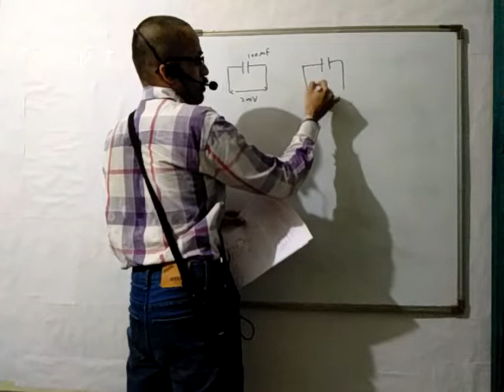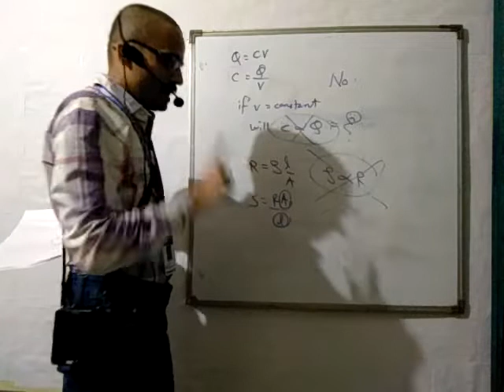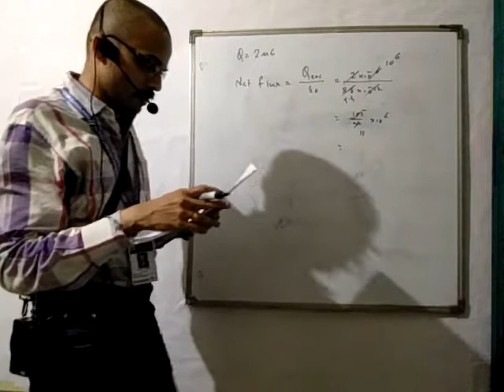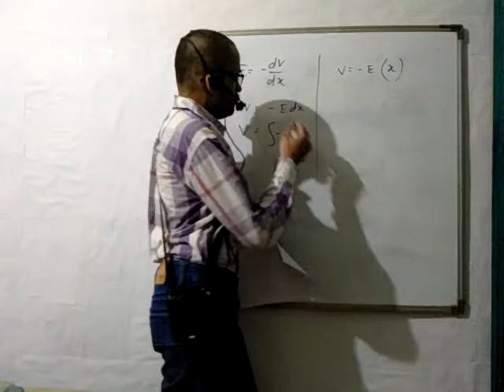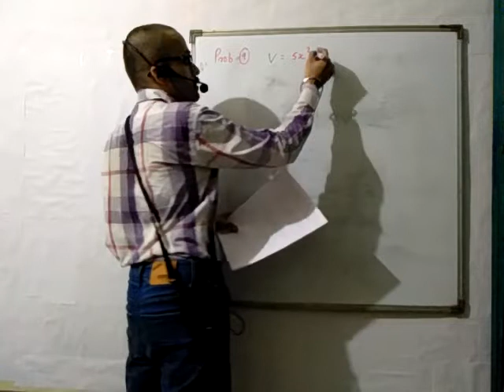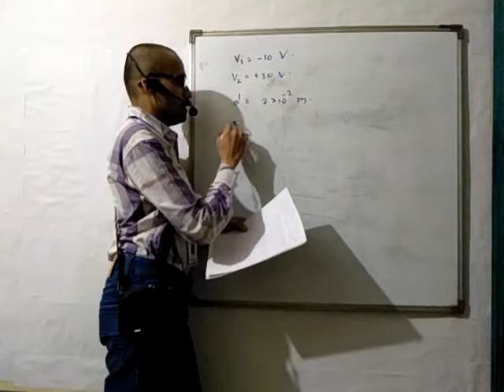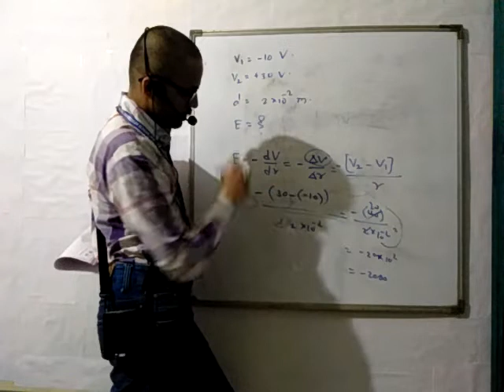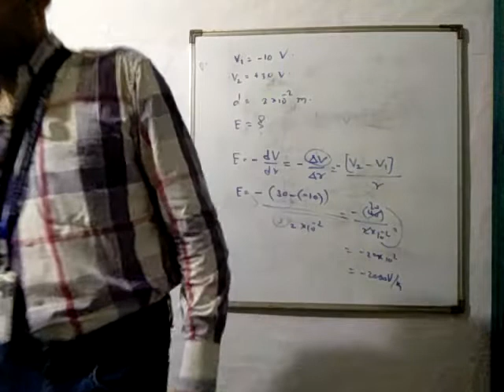XII A2 PHY LECT 2